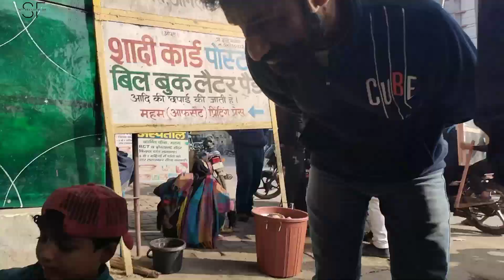छोटा जादूगर|| जरूर देखे और सीखे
हिंदुस्तान में टेलेंट की कमी नही हैं।।

 हर गली मोहल्ले में टेलेंट है।